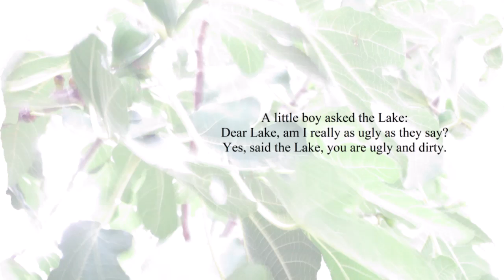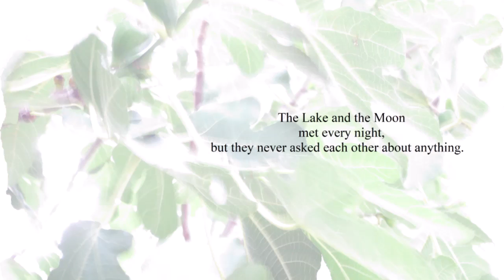14 FIG TREE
A little boy asked the Lake:
Dear Lake, am I really as ugly as they say?
Yes, said the Lake, you are ugly and dirty.

A woman asked the Moon:
Dear Moon, shall I make love tonight?
Yes, said the Moon, you shall love me.

The Lake and the Moon
met every night,
but they never asked each other about anything.

SATB. 60 contemplative original poems, set to music for mixed choir. Classical scores. New moving choruses in the contemporary library. Stunning forest of noontide dreams.
The genuine Fig Tree songs!
14. Minute
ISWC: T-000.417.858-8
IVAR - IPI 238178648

This sample is intended aid for choir members through concert preparations!